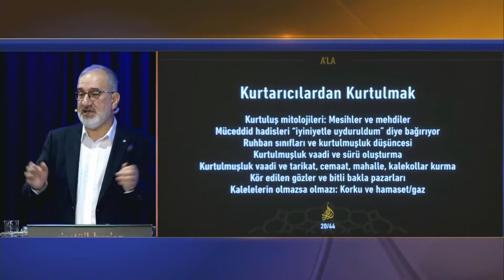Kurtuluş Mitolojileri: Mesihler